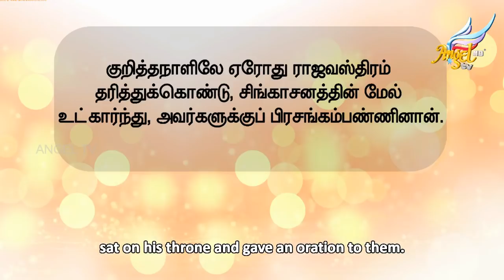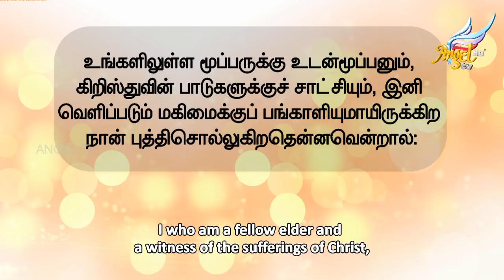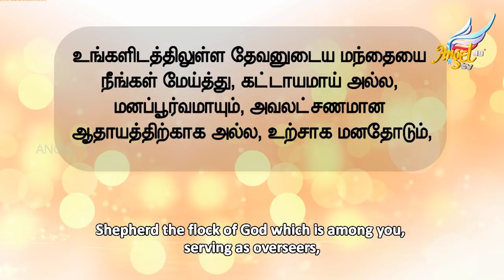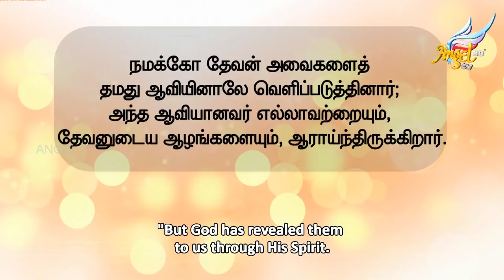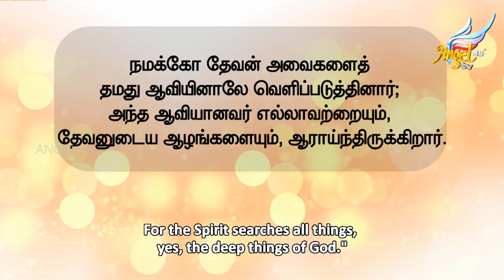Sathanin Aazhangal | Depths of Satan | Episode 57 (English Subtitles)